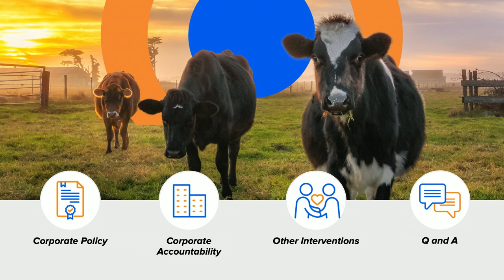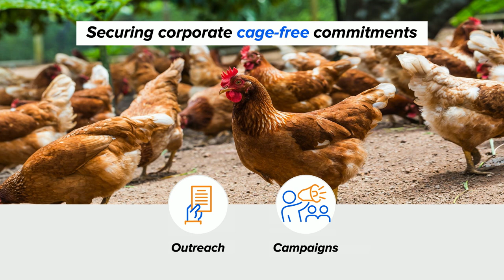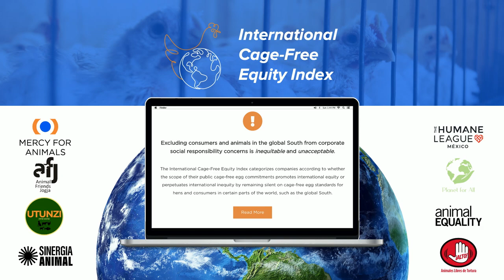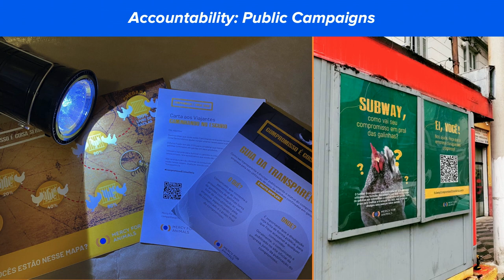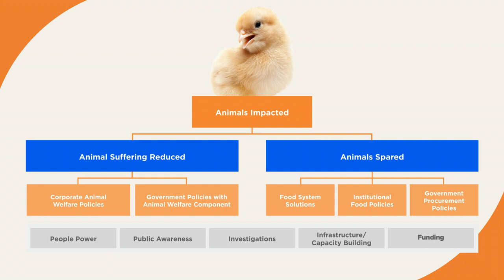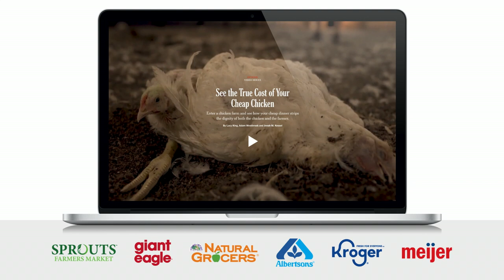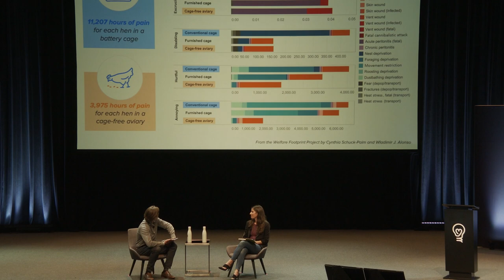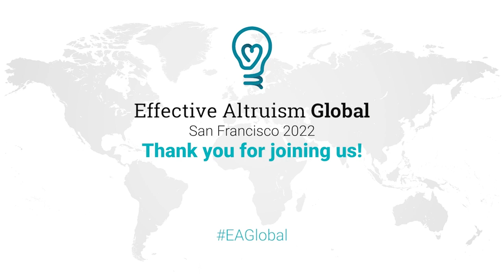Farmed animal advocacy: Where are we, and what’s next? | Zoë Sigle | EA Global: SF 22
Over the last decade, advocates have achieved major progress impacting the lives of billions of farmed animals. In this session, Zoë from Mercy For Animals reviews high impact interventions, how this work is evolving, and emerging opportunities for impact.